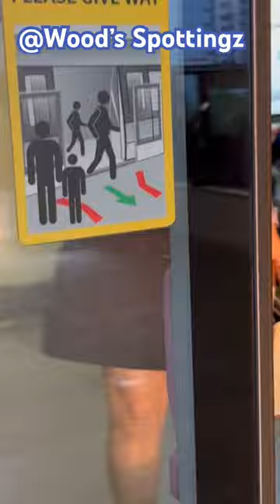[PMSM + 2 C151] KKS C151 set 025/026 approaching NS13 Yishun (to MSP)